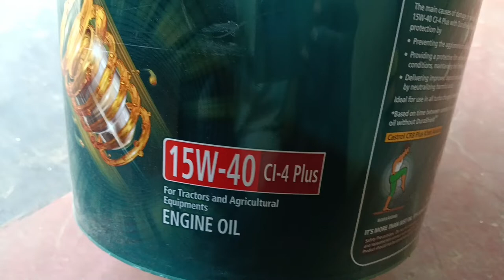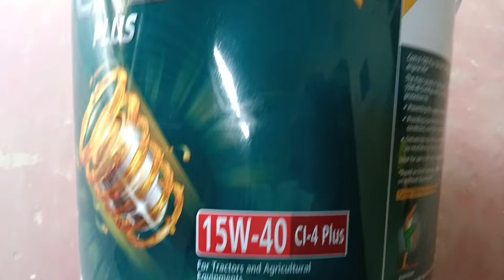Crb Oil Ci 4 Plus Performance | Crb Castrol Oil Price | Crb Castrol 15w40 | Crb Engine Oil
Crb Oil Ci4 Plus Performance | Crb Castrol Oil Price | Crb Castrol 15w40 | Crb Engine Oil